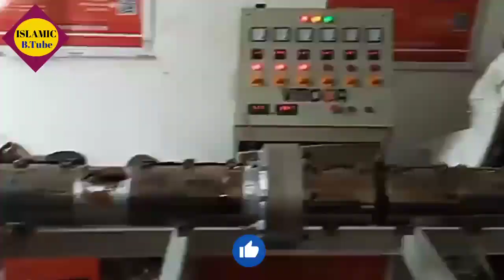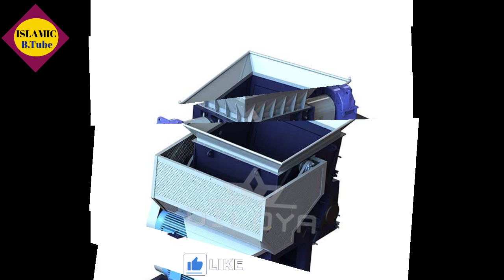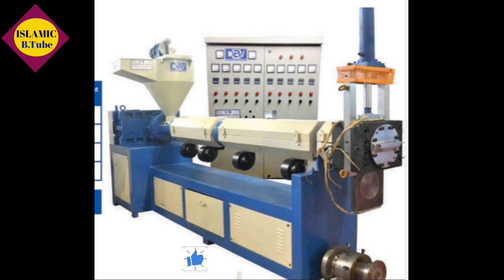Ldpe hdpe plastic lumps making business idea | waste plastic lumps making business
Islamic Business Tube ★★★★

Business Explain ★★★ Today im going to tell U about waste plastic lumps business idea best business in 2022

Business Promotion ★★★

کاروبار کا اشتہار چلوانا چاہتے ہیں تو ہم سے رابطہ کریں ۔۔۔۔ 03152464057 only WhatsApp 📞

Important Notice ★★★
We declare that all  Photos all are taken from Google Image search and using advanced image search option . We do not mean to victimize anybody emotionally.

keyword's ★★ Business , new business , 2022 new business , high profit business , online earning , online earning kase krein , earn money online , best business idea ,